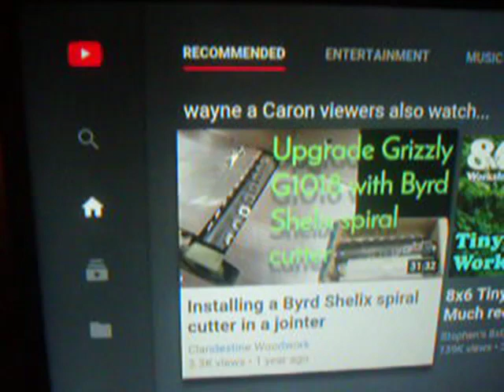poppy's workshopcafeen and bs jan 24 2020